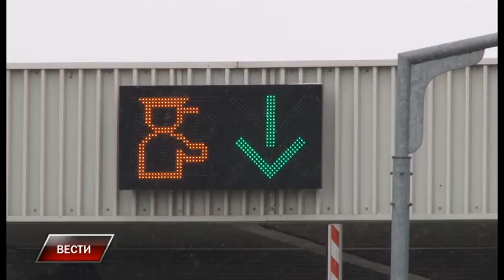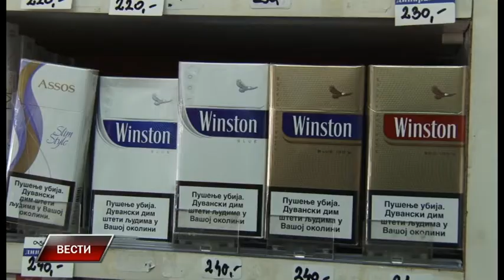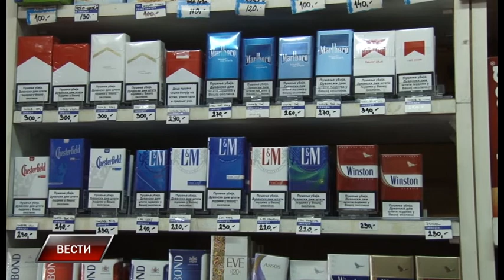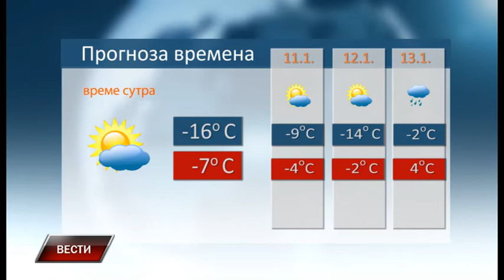Vesti 9 1 2017